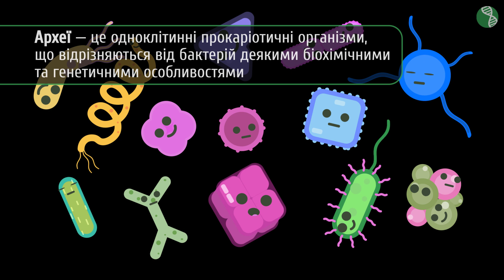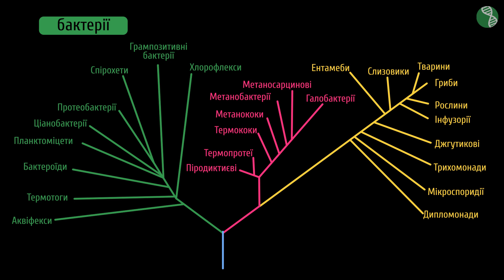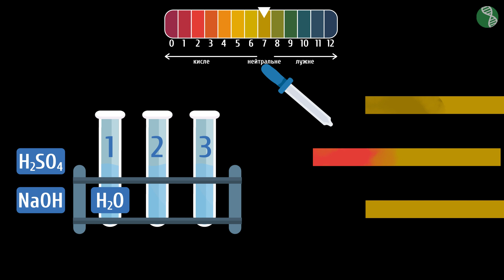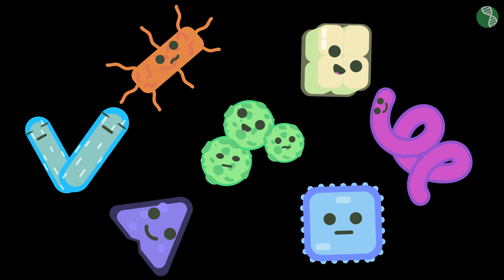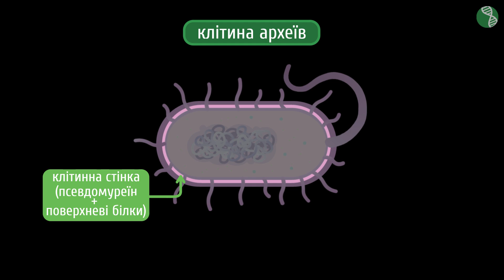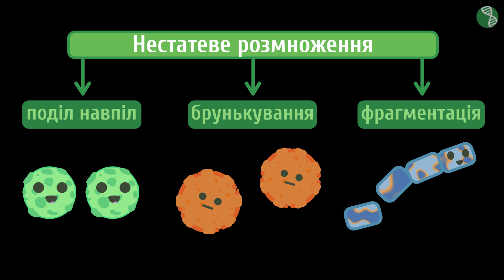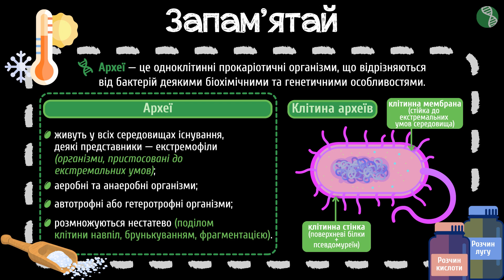Будова археїв #5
Хто може жити в будь-яких умовах?

Із цього уроку ти дізнаєшся:
- хто живе в Чорних курцях;
- хто такі археї та які особливості мають.
- чим займаються археї в травній системі термітів.

На порталі Pi-stacja ти знайдеш:
 - додаткові матеріали.

Таймкоди:
00:00 - хто живе в Чорних курцях
00:33 - хто такі археї
01:11 - де живуть археї
03:05 - розміри і форми археїв
03:26 - будова клітини
04:32 - трішки класифікації
05:04 - розмноження археїв
05:31 - екосистема Чорних курців
05:59 - запам’ятай

Сценарій: Ірина Падалко
Консультування: Надія Чорнобай-Ващенко, Євгенія Остапів
Озвучування: Кирило Момот
Монтаж: Валерія Любінська
Редагування звуку: Кирило Момот
Анімація: Валерія Любінська
Редагування тексту: Тетяна Шишко
Контроль якості: Дар'я Бичкова

ВИКОРИСТАНІ МАТЕРІАЛИ
Катерина Павлівська (Дозвіл автора): Система трьох доменів (філогенетичне дерево)

ID:plbio504 / bio50045